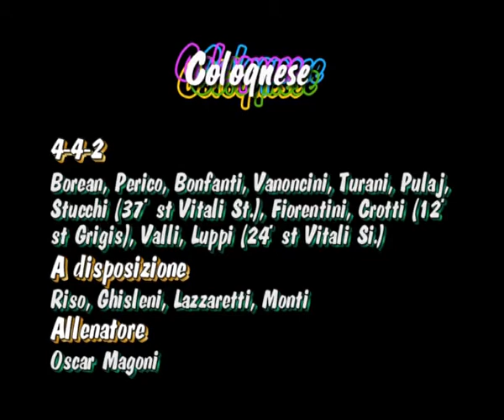Colognese-Castellana: la sintesi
In pochi minuti, la sintesi della sfida valida per la 15^ giornata di campionato di serie D giocata tra Colognese e Castellana e terminata con il risultato di 3-1.